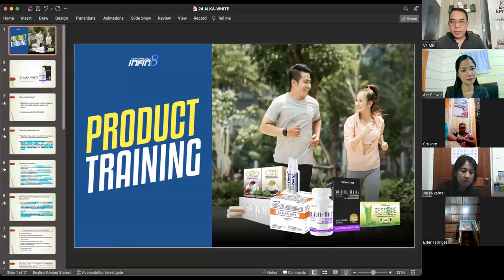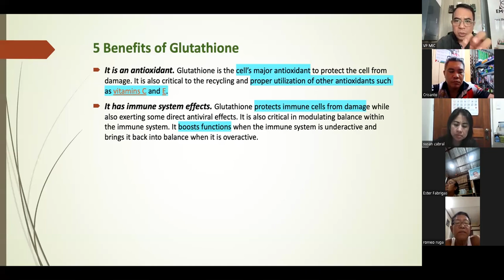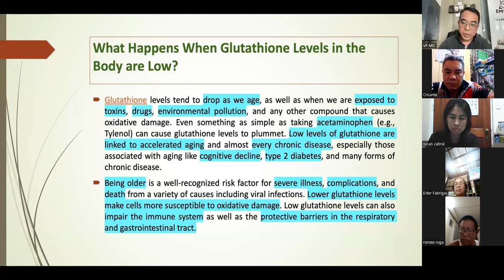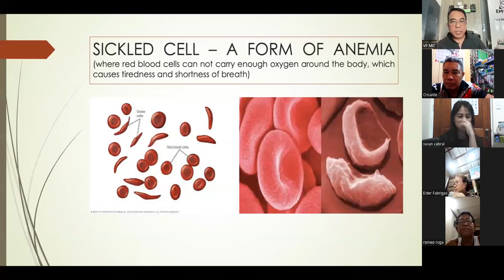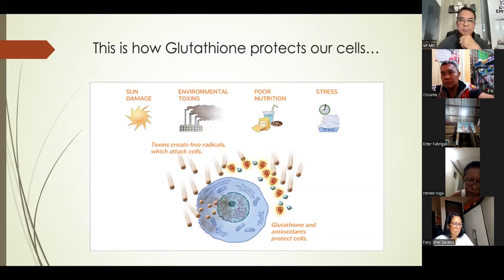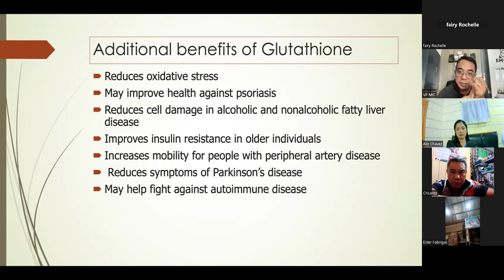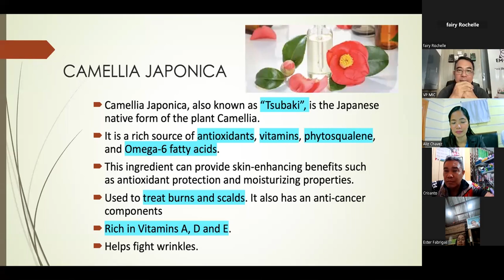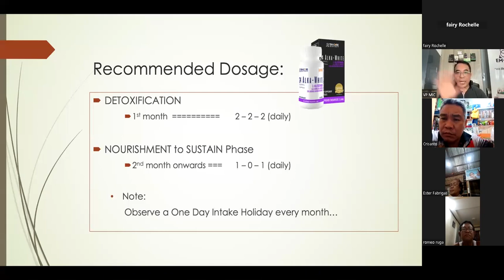PRODUCT TRAINING: 24 ALKA-WHITE